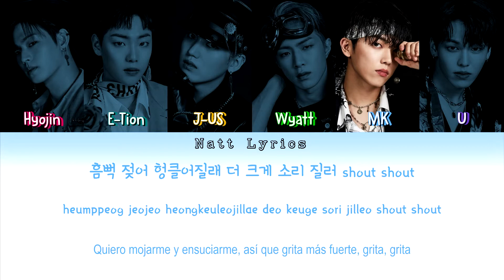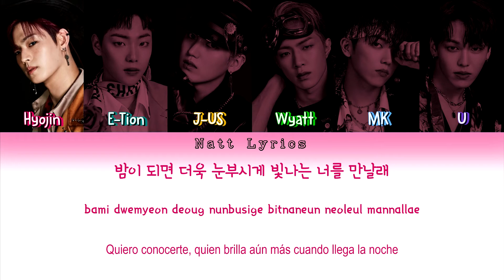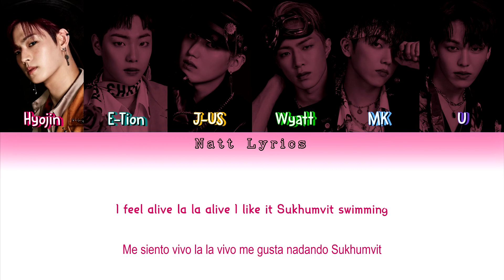ONF (온앤오프 ) "Sukhumvit Swimming" (스쿰빗스위밍) Sub.Esp [Color Coded Letra Han|Rom|Esp] (NattLyrics)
Artista: ONF
Canción: Sukhumvit Swimming
Álbum: 5th Mini Album [SPIN OFF]
Publicación del MV: 10 ago. 2020

Todos los derechos para WM Entertainment

--Natt